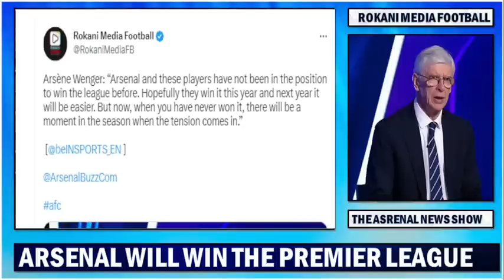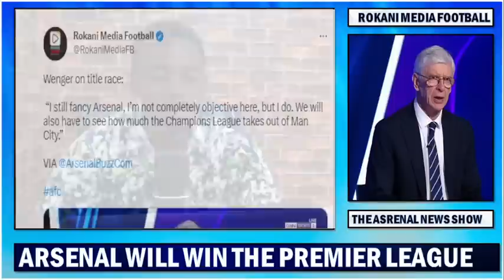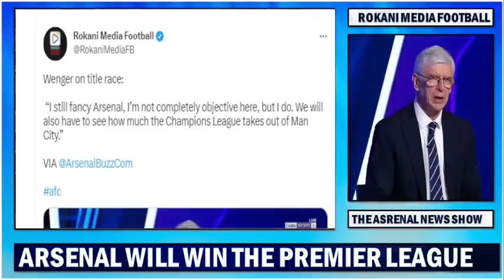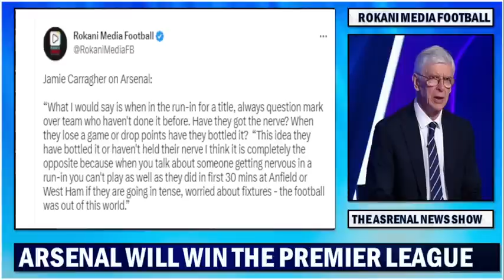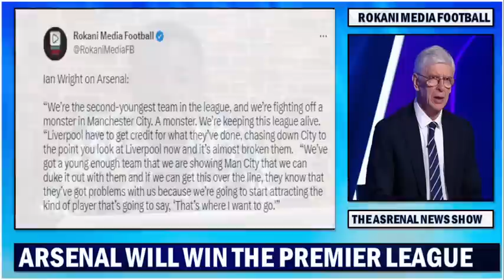Arsene Wenger : Arsenal Are Still Favorites To Win The League !! Carragher Backs Arteta's Army Too !